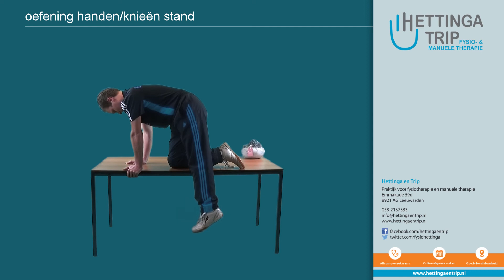oefening 3603 Handen knieen stand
Hettinga en Trip
Fysio- en Manuele Therapie

100% gecontracteerd
Hettinga en Trip heeft met alle zorgverzekeraars een contract. Ben je aanvullend verzekerd, dan wordt je behandeling vergoed.

Goede bereikbaarheid
Hettinga en Trip is gevestigd in het centrum van Leeuwarden. Voor de deur is een gratis parkeerplek.

Binnen 48 uur afspraak
Je hebt gegarandeerd binnen 48 uur een afspraak. Dit kan ook op zaterdag of 's avonds.

Hettinga en Trip
Emmakade 59, 2e etage
8921 AG Leeuwarden
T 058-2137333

Fysiotherapiepraktijk
Fysiotherapie en Manuele therapie
Gespecialiseerd in Nekklachten en Rugklachten